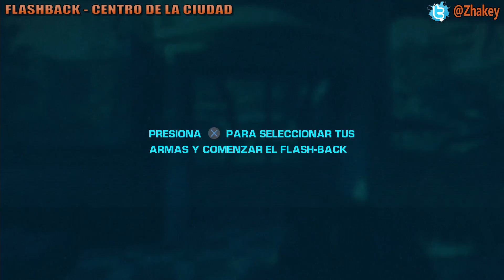Bulletstorm Full Clip Edition - Logro / Trofeo Viaje escuela (Old School)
Guía de Logros y Trofeos de Bulletstorm Full Clip Edition | Trofeo / Logro Vieja escuela (Old School), Termina una ronda Flash-back sin ejecutar ningún disparo de habilidad (Finish an Echo round without executing a single Skillshot).

⭐ Índice con todas las guías de COLECCIONABLES, LOGROS y TROFEOS del canal

FLASHBACK: CENTRO DE LA CIUDAD.
Podremos hacerlo fácilmente en el flashback Centro de la ciudad, este mapa lo podremos completar en menos de un minuto y no es necesario disparar.

*Guía valida para la versión de PlayStation 3 y Xbox 360.

*Gracias a Koch Media por proporcionarme una copia del juego para realizar la guía*

Bulletstorm Full Clip Edition Achievement & Trophy Guide.